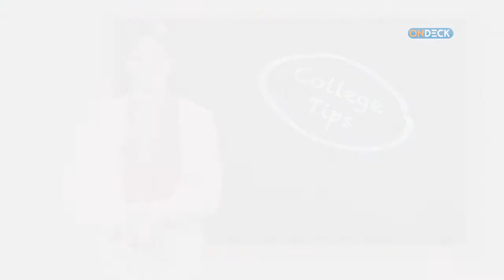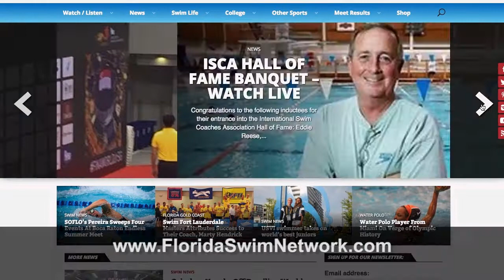Episode 12 Featuring Coaches Kevin Rosepapa and Dick Jochums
On this episode we talk with Berkeley Prep's coach Kevin Rosepapa and Hall of Famer swim coach Dick Jochums. We also have breaststroke tips from Go Swim, how to register with the NCAA Clearinghouse,  and shoulder injury prevention. Spotlight swimmer is Pine Crest's Marta Ciesla.